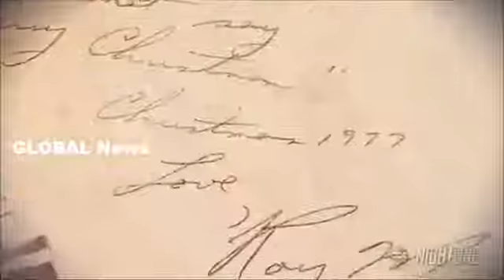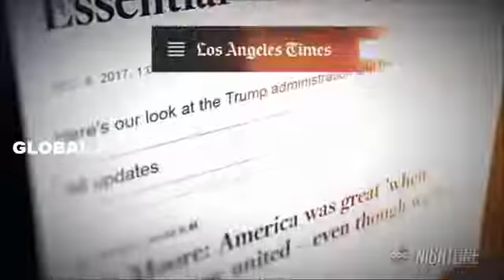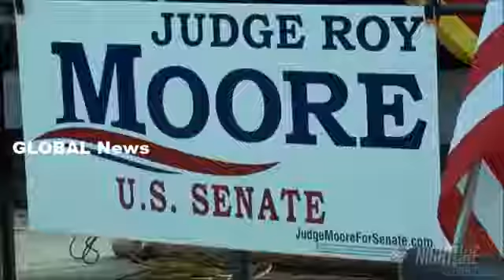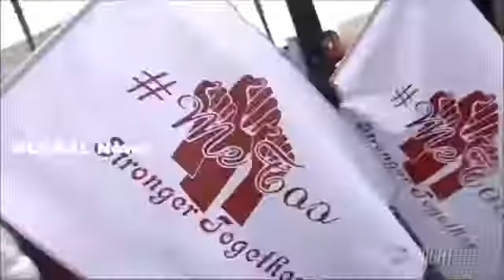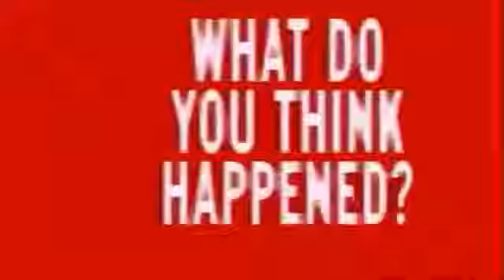Roy Moore’s Accuser Admits To Fraud She Was Lying All AlongVIDEO!!!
Roy Moore’s accuser admits to fraud. she was lying all along! Beverly Young Nelson told ABC News that she had forged at least a portion of a now infamous high school yearbook inscription.